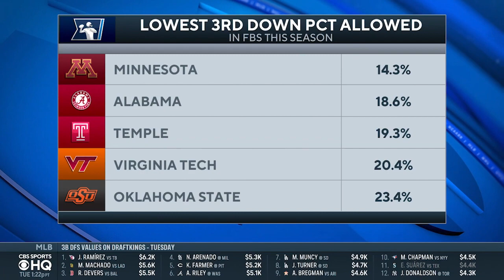No. 9 Oklahoma State vs No. 16 Baylor Betting Guide: Free Picks, Best Bets | CBS Sports HQ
Brady Quinn and Danny Kanell join CBS Sports HQ to preview the Oklahoma State-Baylor game.